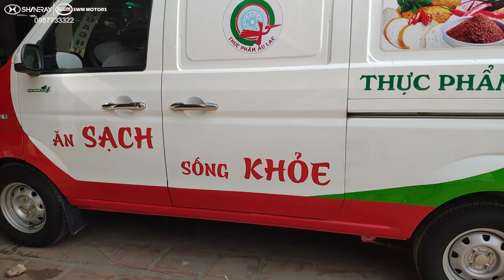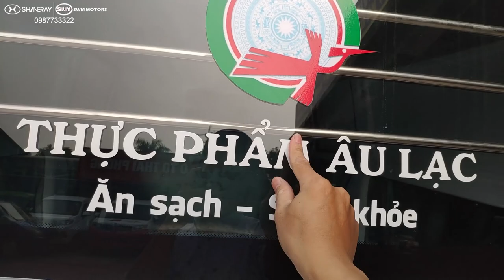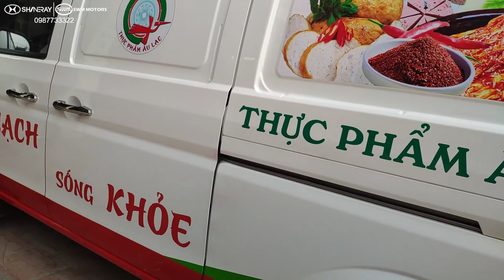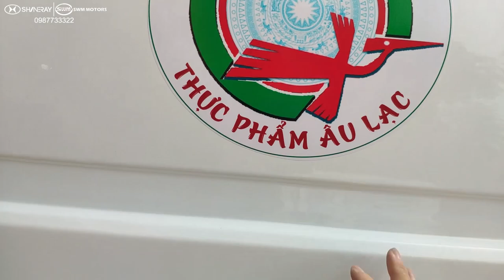Dongben X30 Đời 2019, Sản Phẩm Thùng Lạnh Tích Hợp Cho Thương Hiệu Âu Lạc - 0987733322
Showroom Mỹ Đình: Số 2 Trần Hữu Dực, Mỹ Đình, Nam Từ Liêm, HN
Showroom Long Biên: Chân Cầu Đông Trù, Long Biên, Hà Nội
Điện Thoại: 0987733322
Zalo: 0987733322